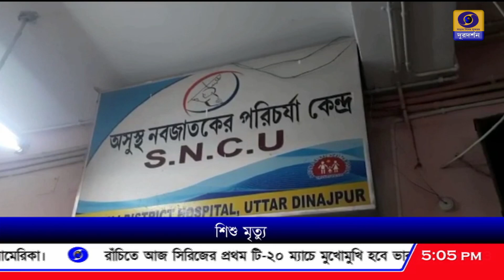DD Bangla Live News at 5:00 PM : 27-01-2023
বিকাল ৫.০০ এর ডিডি বাংলার সংবাদ সরাসরি : ২৭-০১-২০২৩